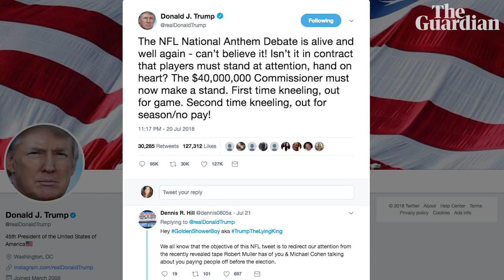Taking a knee: two years on, where does the NFL stand?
On August 26, it will be exactly two years since former San Francisco 49ers quarterback Colin Kaepernick divided the United States when he took a knee during the national anthem.  As the NFL preseason gets underway, players, owners and fans still remain unclear on where the league officially stands on the issue, with commissioner Roger Goodell announcing in July that 'no new rules relating to the anthem will be issued or enforced for the next several weeks'.  That decision has stoked further fury on both sides of the divisive debate, from Cowboys owner Jerry Jones to NBA legend Kareem Abdul-Jabbar and US president Donald Trump.

'This is shameful moral weakness' - an open letter to the NFL's owners